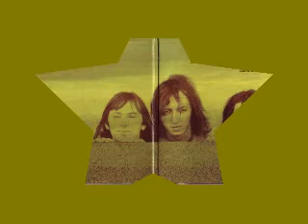Breakout - Kamienie - 1974 - Modlitwa - Dimitris Lesini Blues